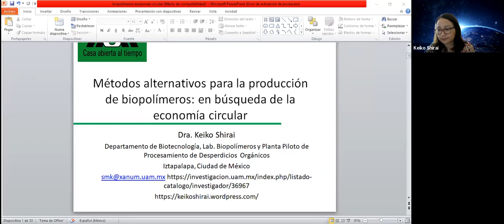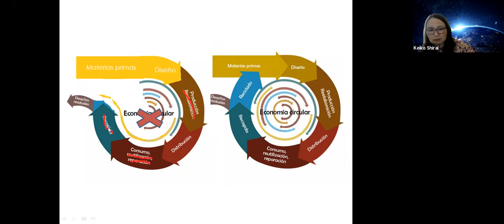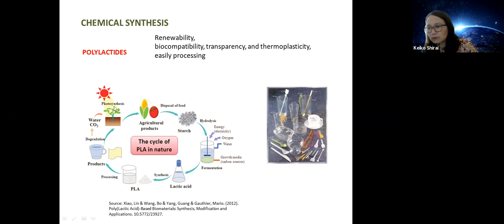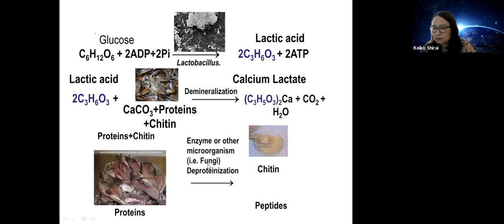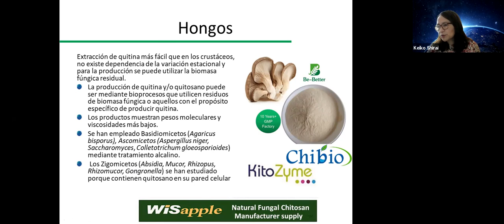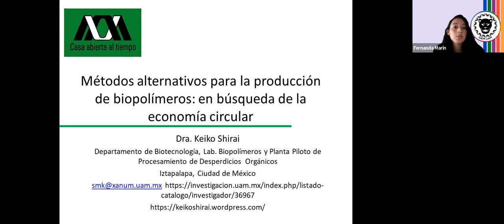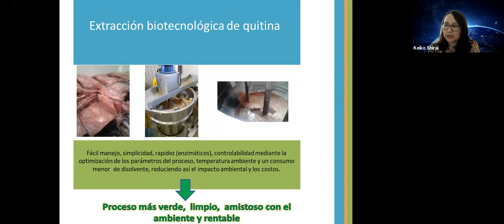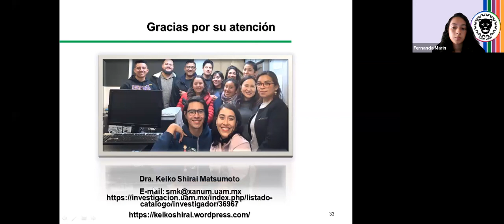“Métodos alternos para la producción de biopolímeros...” por la Dra. Keiko Shirai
Primer día de ponencias el congreso Revolucionando la Ciencia a Conciencia 2.0

“Métodos alternos para la producción de biopolímeros en búsqueda de la economía circular” por la Dra. Keiko Shirai